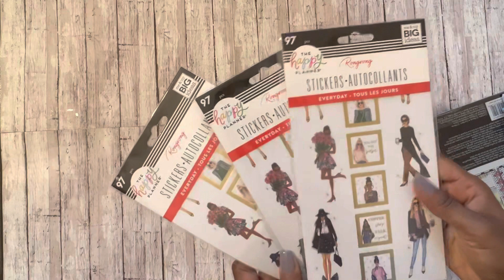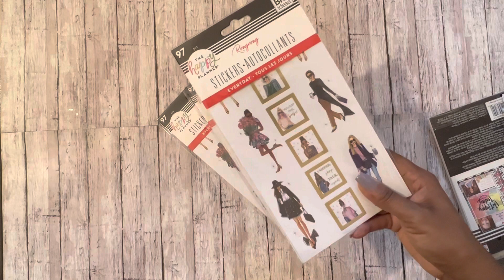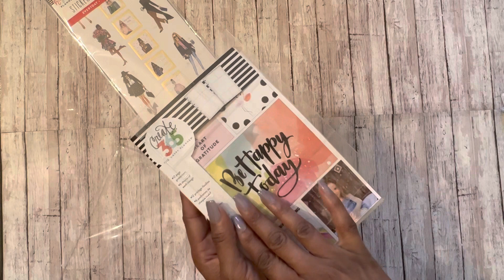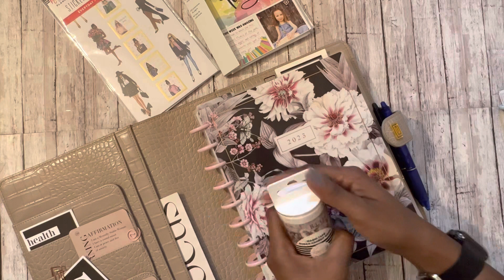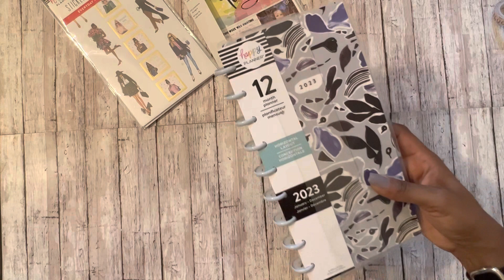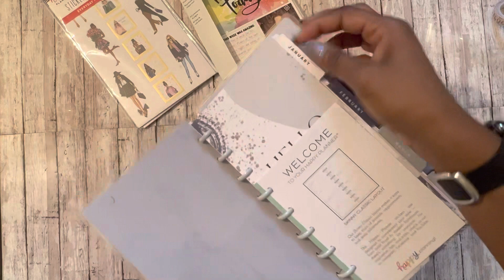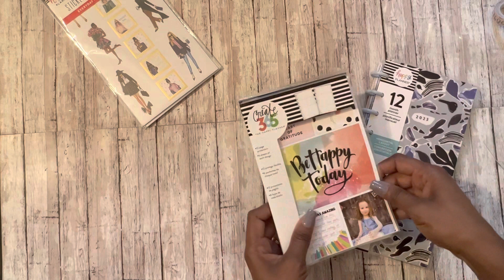Happy Planner Haul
Join me as I share my most recent Happy Planner haul

2023 Funky Abstracts Happy Planner - Skinny Classic Horizontal Layout